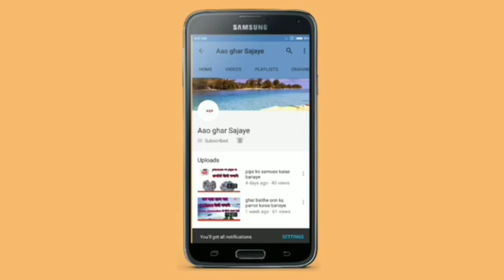वूलन से बनाए रई डिजाइन बाली टोपी 3 महीने एस लेकर 6 महीने के बेबी के लिए।